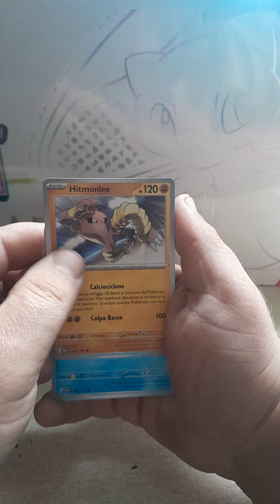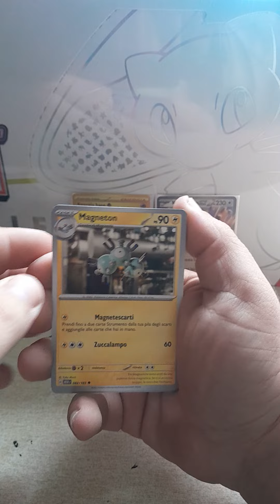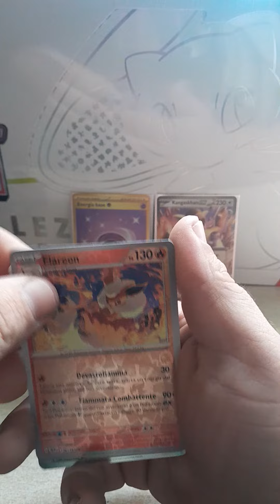Pokemon ep.14 Alla ricerca delle carte ex